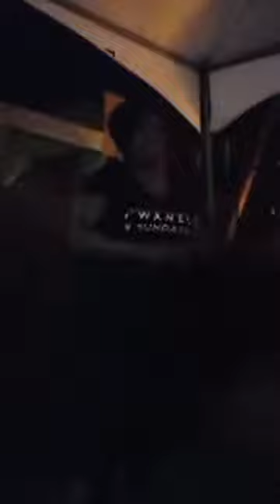JusticeForDineo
Walk and Candle Light against GBVF!